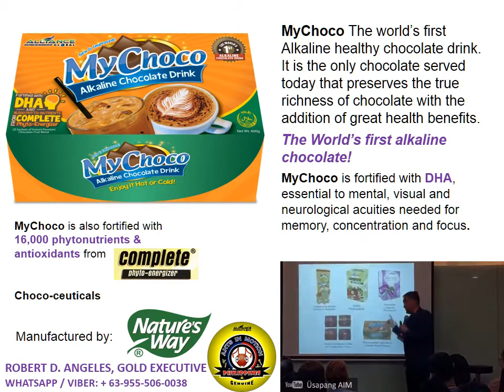MyChoco Intensive Product Demo by Dr Butch Villena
MyChoco

MyChoco is a refreshing beverage, blended with real chocolate, a touch of fruity flavor and made available any time! Enjoy the Perfect on-the-go Chocolate Indulgence.

Product Description
MyChoco is the only chocolate drink served today that preserves the true richness of chocolate with the addition of great health benefits.
MyChoco is added to hot or cold water to give it a malted chocolate flavor and extra texture. When combined with cold water, it retains the gritty texture of its raw state. When combined with hot water, it creates a layer of congealed choco and milk floating on top of the cup which some drinkers enjoy more.
Rich. Smooth. Refined classy. That’s how we describe MyChoco – a delightful new chocolate functional beverage. MyChoco, a chocolate healthy food drink made from premium cocoa blend is the fun healthy drink which is extremely tasty and makes nourishment truly enjoyable and exciting!
Legends from many cultures claim that consuming chocolate instills strength, health, faith and passion. Researchers have discovered that chemicals found in chocolate are beneficial to health.
MyChoco is perfect on-the-go indulgence for people who enjoy treating themselves. It is a refreshing beverage, blended with real chocolate, a touch of fruity flavour and made available any time!
Ingredients: Premium Cocoa Blend, Milk, Sugar, Alive! Mega- Nutritionals and DHA Powder.
Healthiest Hot or Cold Drinking Chocolate
Fortified DHA & 16,000 Phyto-Nutrients from Complete Phyto-Energizer coming:
29 Vitamins and Minerals
18 Amino Acids
14 Green Foods/Spirulina
12 Whole Fruits
12 Whole Vegetables
12 Mushrooms
12 Digestive Enzymes
12 Specialty Nutrients
10 Essential Fatty Acids
Bioflovanoid Complex

PRODUCT DETAILS
MyChoco - 20 sachets/box
FDA FR No. 75085

Recognized by the following:
• Philippine Food and Drug Administration (PFDA)
• HALAL
• Kosher
• Frost & Sullivan Product Quality

HEALTH BENEFITS
• Boosts Immune System
• Good for Brain Development
• Good for Memory Enhancement
• Improve Performance & Endurance
• Increases Appetite
• Enhances Concentration
• Reduces Fatigue
• Heightens Alertness
• Prevents Parkinson's Disease
• Increases sperm motility
• Reduces the risk of developing Type II Diabetes
• Provides all the Nutrients and Antioxidant to fight Free Radicals.
• It is All-Natural and USFDA and Kosher approved.

I deliver worldwide! (Door to Door services via Philpost/LBC courier service)

For product order and distributorship, please call/sms;
WhatsApp / Viber / CP: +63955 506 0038